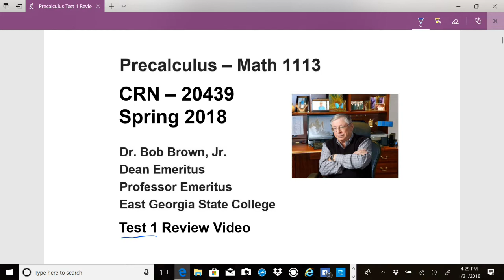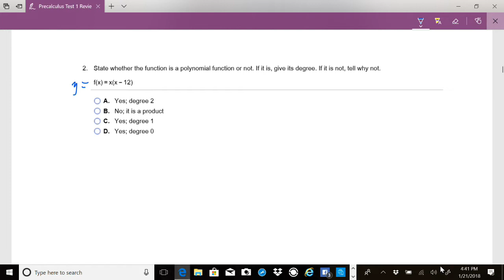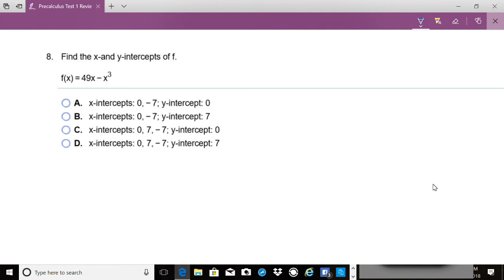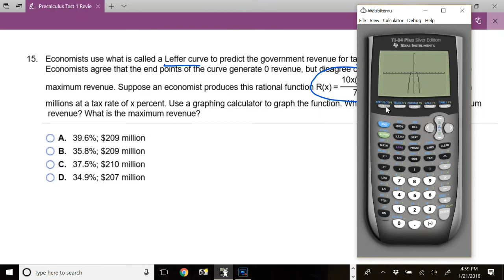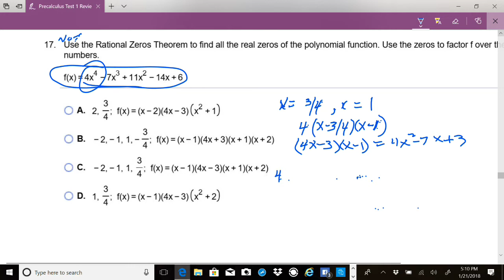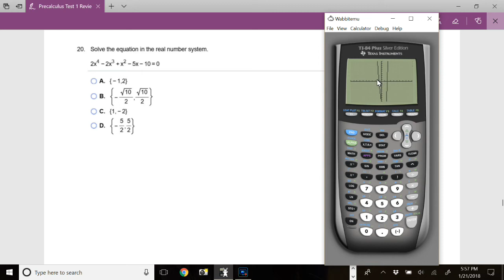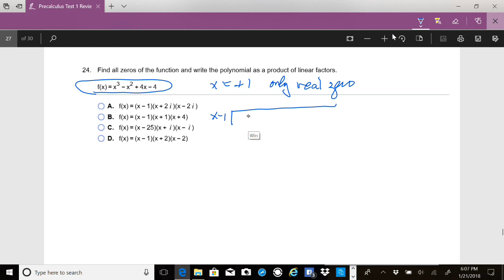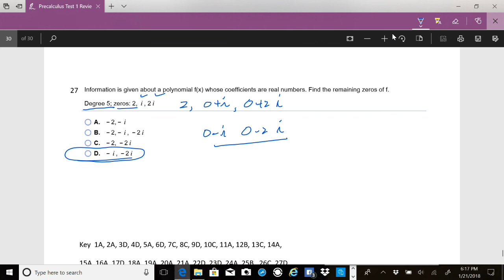Precalculus Test 1 Review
Precalculus Test 1 Review East Georgia State College Dr Bob Brown